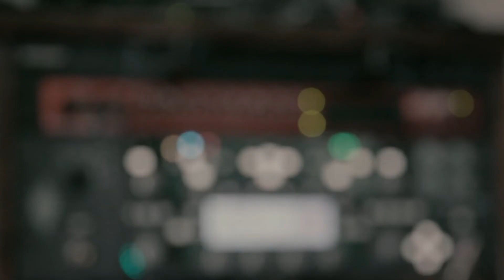Craig Stickland - The Making of Starlit Afternoon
From living in my van and recording my debut album between touring the world, I sat down with Joel Ruscinski to discuss the making of Starlit Afternoon, the process and how it all came about.

Debut album Starlit Afternoon available now!!